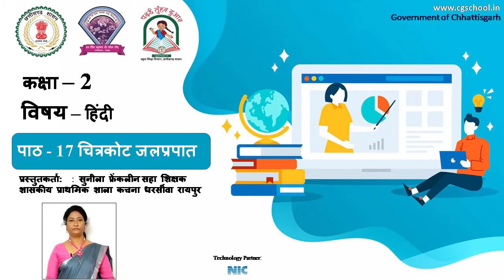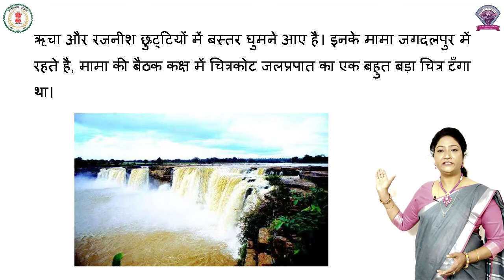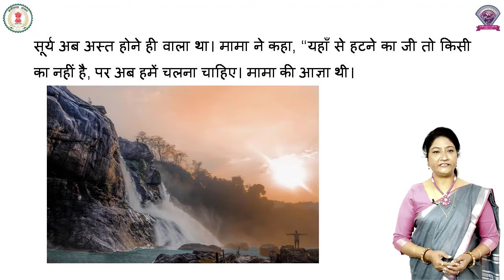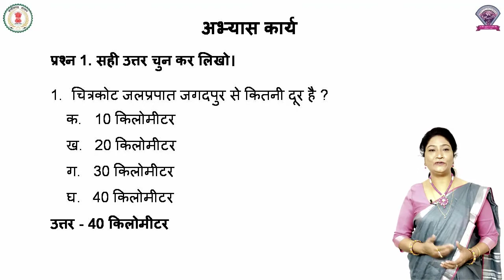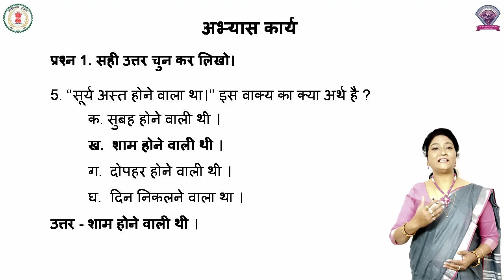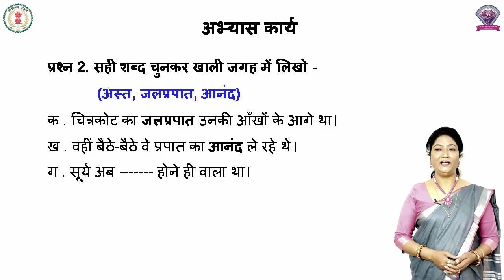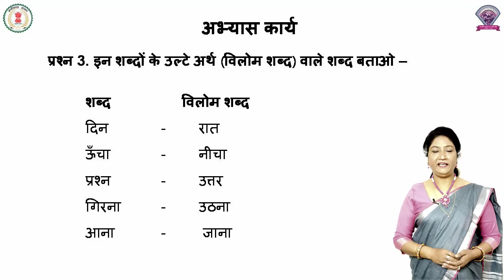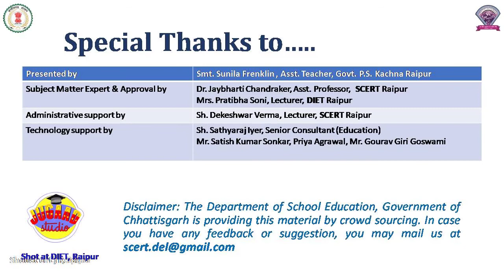कक्षा - 2, विषय - हिंदी, पाठ 17 - चित्रकोट जलप्रपात